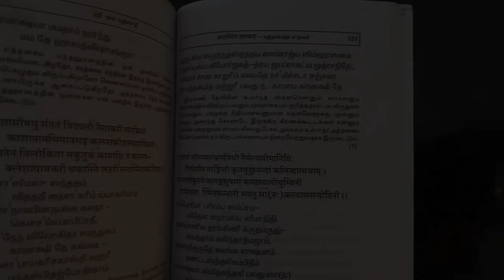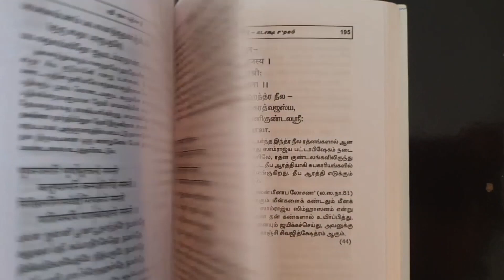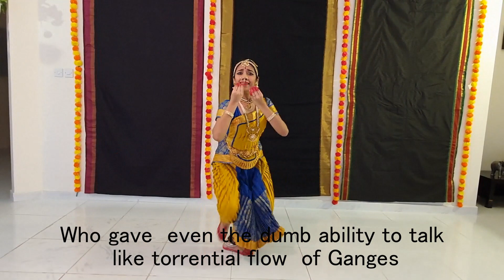Kamakshi Swarajathi|Story Of Mooka Kavi|Mooka Panchashati|Mookasharam|Lakshmi Venkatesh|Episode 4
Kamakshi Swarajathi|Story Of Mooka Kavi|Mooka Pachashati|Lakshmi Venkatesh|Episode 4

4th episode of Kamakshi swarajathi- Mooka Kavi lived during  398-437 CE and was the 20th Acharya of kanchi Kamakoti Peetam.This episode describes the life of Mooka kavi and the greatness of his poetry Mooka panchashati.Paramacharyal or Maha periyava as we know,the 68th Peetaadhipati of Kanchi Kamakoti Peetham is quoted to have remarked that if there is a greater stuti there isn't another than the Mooka Pachashati, sung in praise on the Goddess. He is said to have insisted that its parayana be done regularly to earn the wholesome grace of Goddess Kamakshi just as the Mooka Kavi.

Concept and choreography- Lakshmi Venkatesh